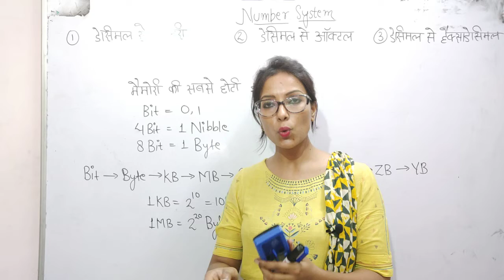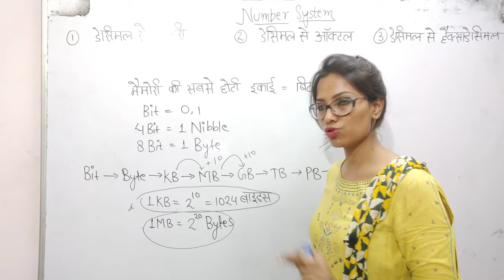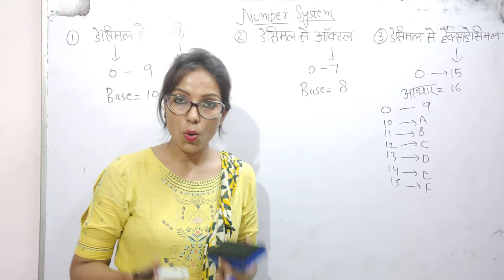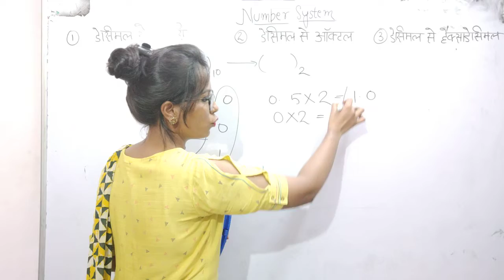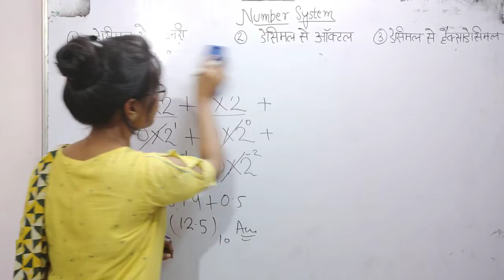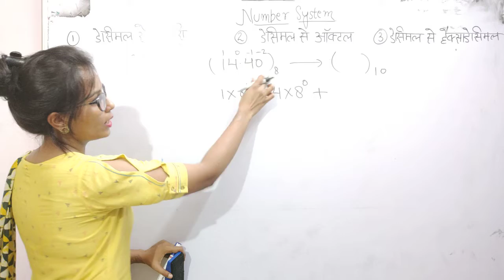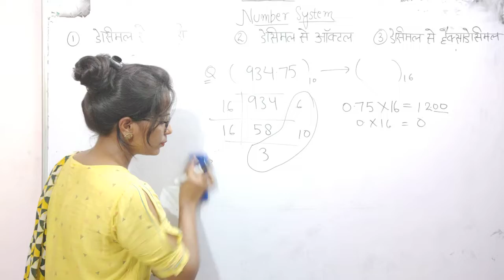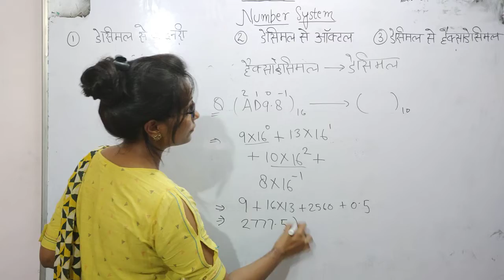UPSSSC# Computer ( NUMBER SYSTEM- बाइनरी से डेसीमल, ऑक्टल से डेसीमल.... ) Study Mantra